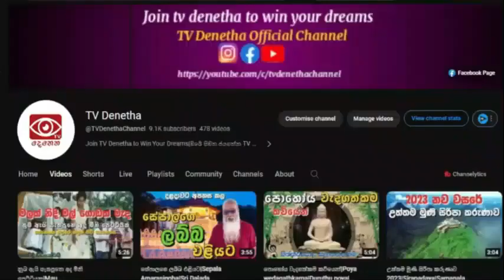මරණානුස්සතිය වඩන ආකාරය|Meditation|Dhamma dassana mehenin wahanse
හදනිවන නිවන් මගට දහම් බිදක්|Meheni bana|meditation program